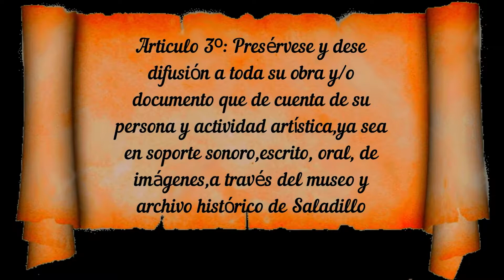DEL BARRIO DE LAS LATAS - TITA MERELLO - RAÚL DE LOS HOYOS -1964 - 1926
1926 - Los éxitos se sucedían en la vida artística de Raúl de los Hoyos. El músico autodidacta saladillense deja entre bambalinas otro impacto popular.. Y nuevamente sera el teatro Maipo el trampolín de su tango. La intérprete nada más y nada menos que la actriz y cantante Tita Merello. Quién integro el cuerpo de baile del Maipo cuando Raúl debutó en 1924 con el tango "Sonsa" en la obra "¿Quien dijo miedo?. "Del barrio de las latas" fue grabado en 1964 por la gran TITA (LAURA ANA) MERELLO con ORQ. CARLOS FIGARI.  Desde el 2018 RAÚL (JOAQUÍN) DE LOS HOYOS es PATRIMONIO CULTURAL DE SALADILLO.  Luis Perrière